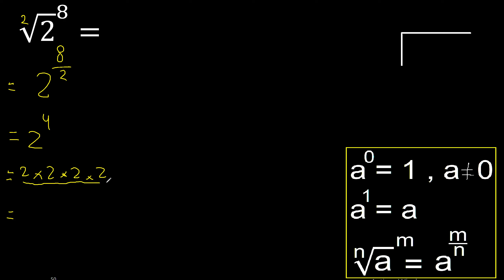Root of 2 to the power of 8 . Square root of a number with exponent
square root with exponent
root with exponent
root raised to an exponent
radical raised to an exponent
root raised to a power m316